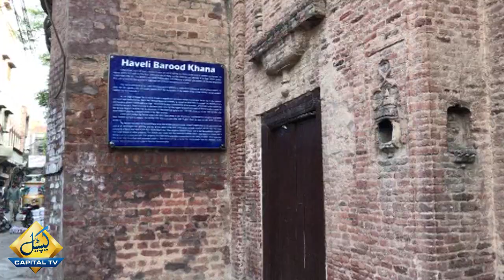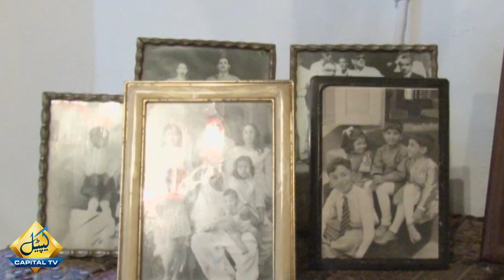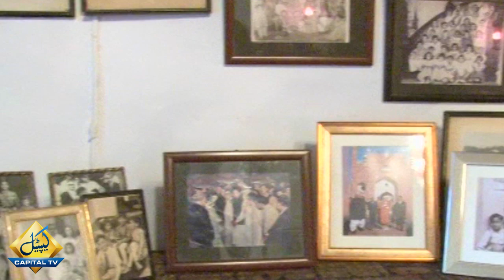Bollywood Stars Most Loved Place in Lahore, Haveli Barood Khana | Mian Yousaf Salahuddin Interview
Yousaf Salahuddin’s Barood Khaana Haveli, the site for Lahore’s most happening social gatherings and its illustrious guest list that includes everyone from presidents to Bollywood stars.

Sandwiched between the Badshahi Mosque on one side and Lahore’s infamous Heera Mandi on another, it’s not just the location of the haveli that brings to the fore an interesting contrast. Its guests can range from serving Presidents and local politicians to rock stars and actors and its gatherings from cultural events and literary mushairas to rocking parties that witness some serious action on the dance floor.

The Heveli is located between Pani Wala Talab and Koocha Langay Mandi. This Heveli is a magnificent landmark, which is commonly known as Mian Salahuddin’s Haveli.